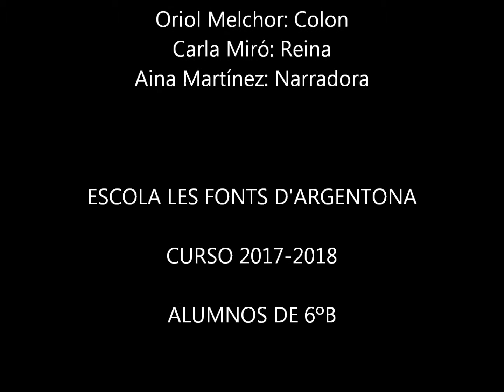La reunión con la reina Carla Uri Aina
Teatre dels alumnes de 6è de l'Escola Les Fonts d'Argentona sobre l'audiència que va tenir en Cristòfol Colom abans d'arribar a les Amèriques.